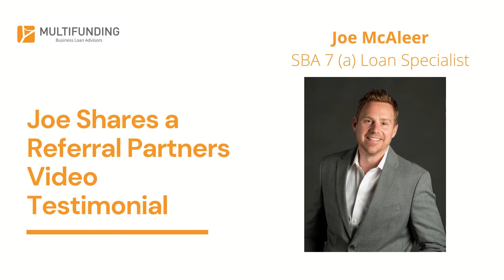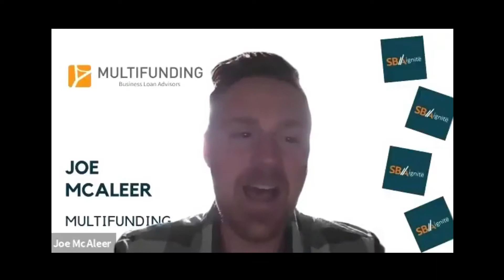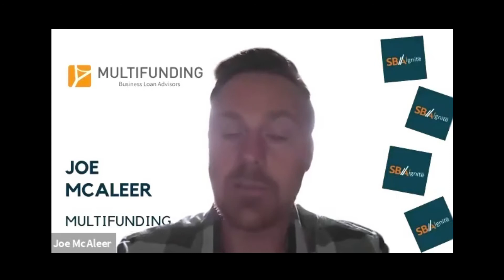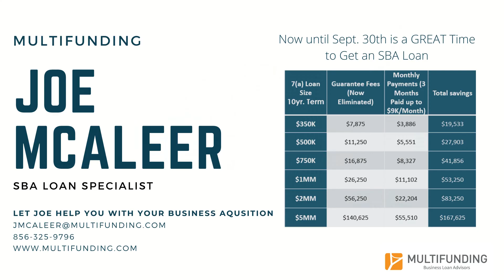Joe McAleer Broker Testimonial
MultiFunding's Joe McAller and CEO Ami Kassar sit with Jessica Fialkovich of Trans World to discuss their referral partnership.